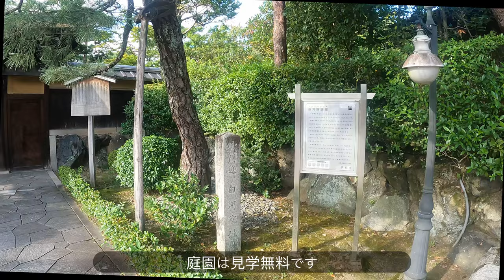[京都観光]見学無料の白河院庭園にお邪魔してきました。